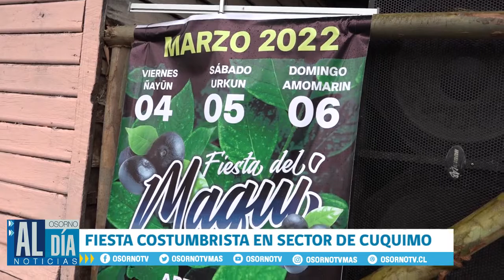FIESTA COSTUMBRISTA EN SECTOR DE CUQUIMO